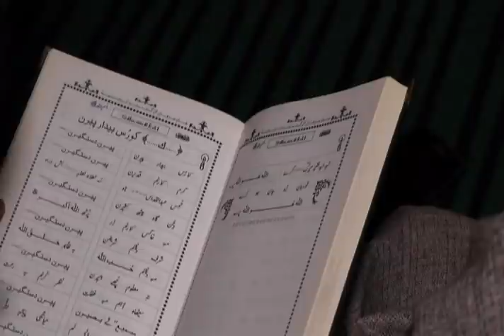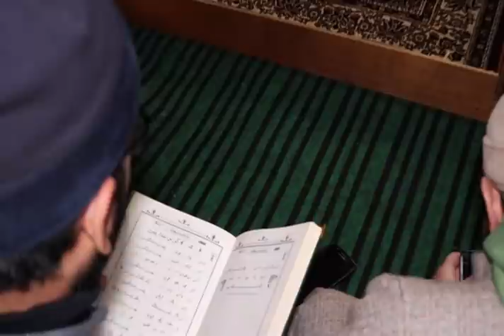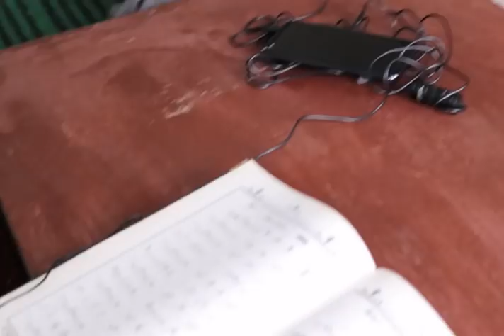Korus Bedar Peeran Part-1 (Mankabat by Syed Meerak Shah Kashani) - Explained by Syed Farhat Andrabi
-Korus Bedar Peeran - Kalaam of Syed Meerak -Kashani R.A
-Explanation by Syed Farhat Andrabi
-Sajada Nisheen - Darbari Andrabia
-Rupwan Chararisharief